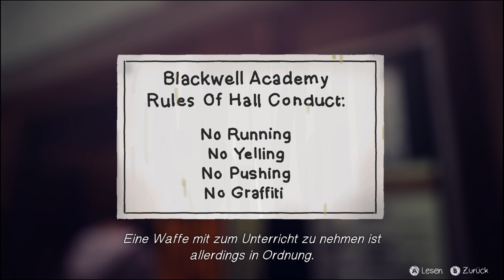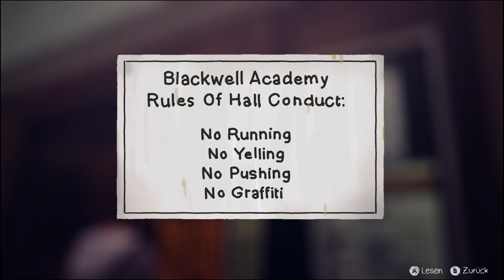DER ZUG KOMMT #16 LIFE IS STRANGE - Episode 2 - Let's Play Life is Strange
Episode 1 gibt es zur Zeit bei Steam Gratis ... Es lohnt sich !!!

ZOCKERSCREW

Mein Equipment.